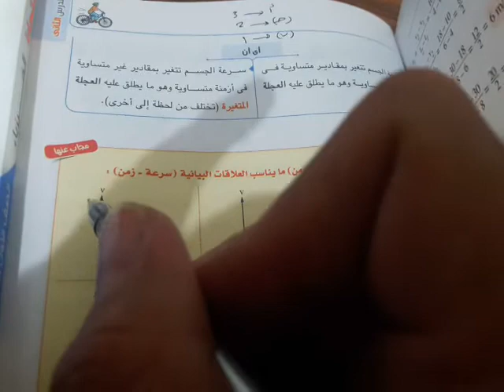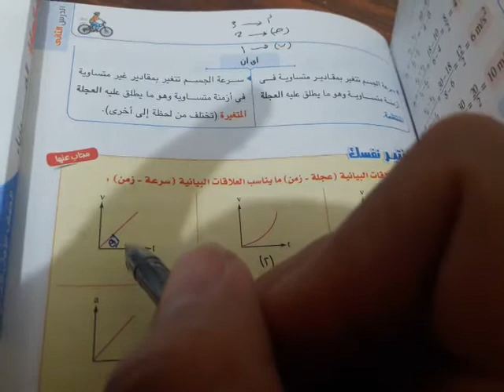12 December 2020(4)